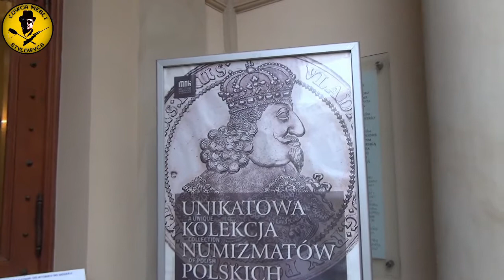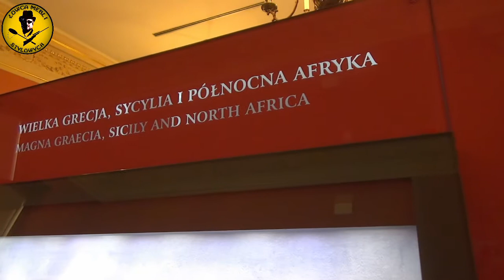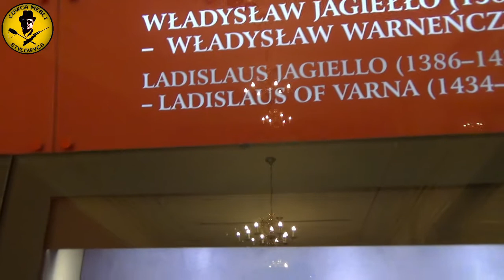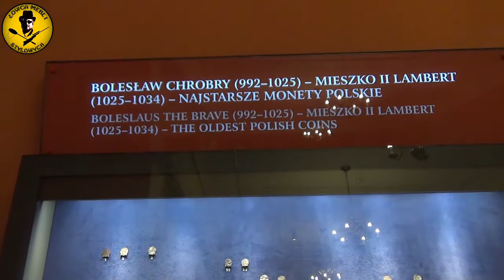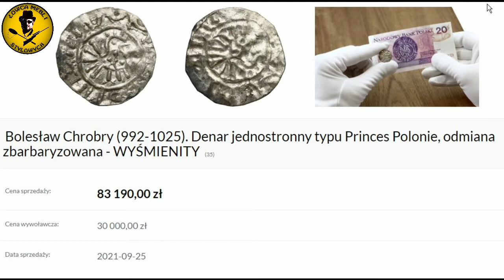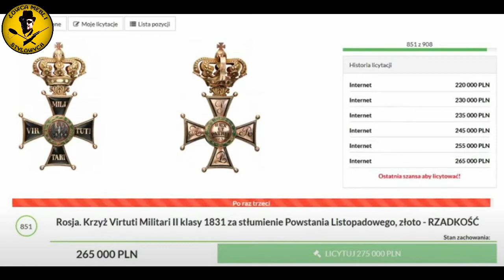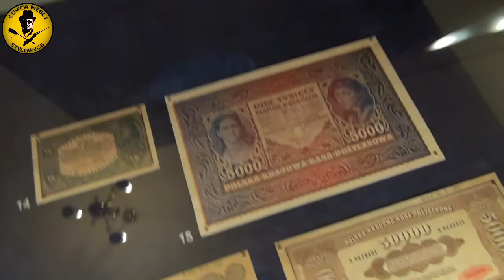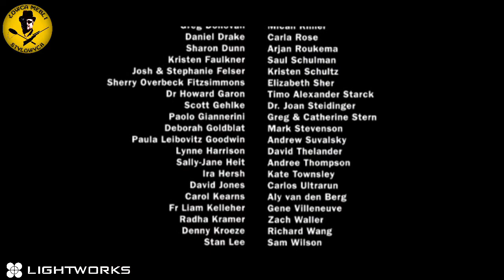HUTTEN CZEKOLADA? A MOŻE HUTNIK? KOLEJNA WYCIECZKA SPONSOROWANA DO MUZEUM NUMIZMATYKI CIEKAWE MONETY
ZAJMUJEMY SIĘ ŁOWIENIEM MEBLI STYLOWYCH Z ZACHODY EUROPY. WSZYSTKIE MEBLE PODDAJEMY RENOWACJI. DOSTARCZAMY WŁASNYM TRANSPORTEM. DOWÓZ GRATIS PO "MOJEJ TRASIE". DZIAŁAMY OD WIELU LAT. NA ŁOWY WYRUSZAM CO MIESIĄC. WYJĄTKOWA JAKOŚĆ I DOBRE CENY.
PORADNIK JAK UŻYTKOWAĆ MEBLE STYLOWE I PRZEWODNIK PO STYLACH W MEBLARSTWIE. kliknij w link lub skopiuj link i wklej w wiersz poleceń przeglądarki internetowej

Spis
0:00 - 0:06 - TYTUŁ
0:07 - 0:14 - WSTĘP
0:15 - 3:05 - O MUZEUM HUTTEN-CZAPSKIEGO
3:06 - 5:20 - ZNACZENIE NUMIZMATYKI
5:21 - 6:28 - PIERWSZE POLSKIE MONETY
6:29 - 6:54 - PIERWSZA POLSKA ZŁOTA MONETA FLOREN WŁADYSŁAWA ŁOKIETKA
6:55 - 8:25 - NAJWIĘKSZA POLSKA ZŁOTA MONETA 100 DUKATÓW
8:26 - 8:56 - PIERWSZE POLSKIE BANKNOTY
8:57 - 9:31 - NAJWIĘKSZY BANKNOT POLSKI
9:32 - 9:50 - BIBLIOTEKA
9:51 - 10:07 - SZTUKA LEGIONÓW
10:08 - 10:54 - ANTY-ZAKOŃCZENIE NIE-SUBSKRYBUJ
10:55 - 11:14 - OBEJRZYJ JESZCZE